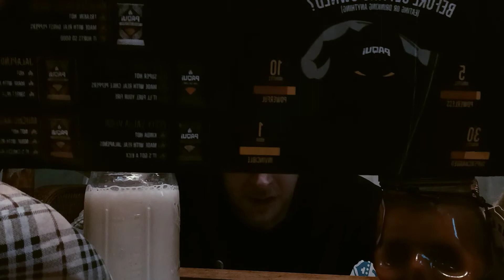Paqui 2021 too hot